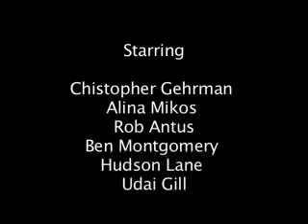Pick Up Line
George Cornelius' "Pick Up Line"
An existential love quest